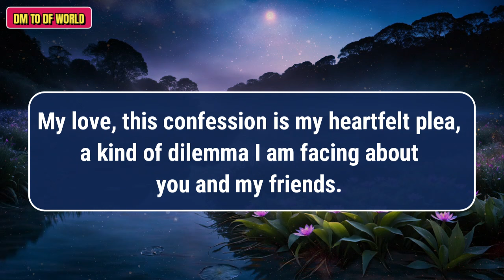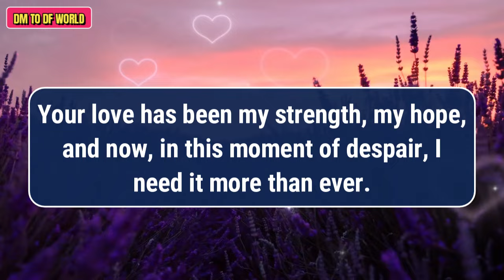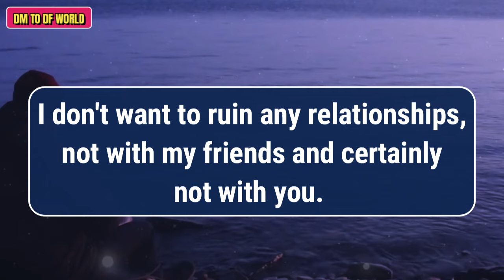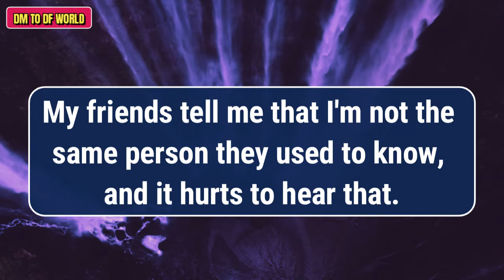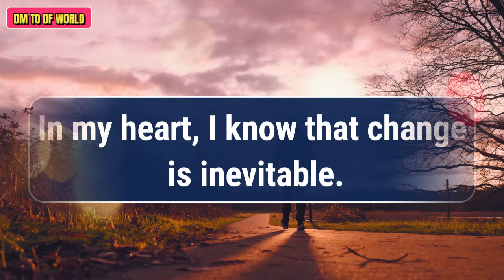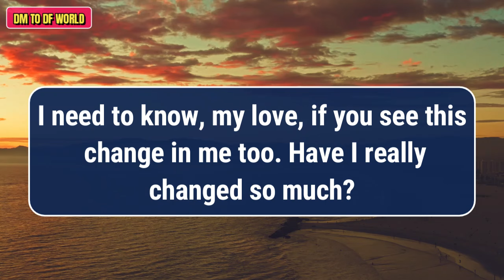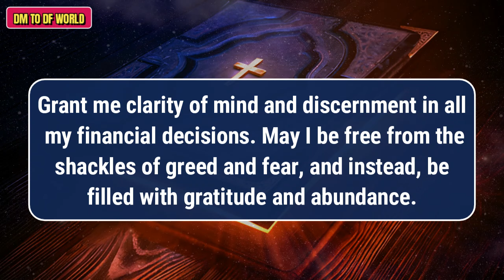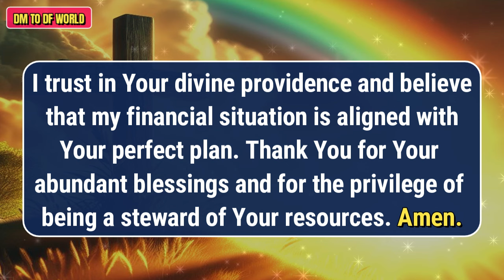😱 SHOCKING !!!😱😭 Are You Really That Bad 😱😭 🦋 dm to df 🦋 financial reading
divine feminine,
twin flame,